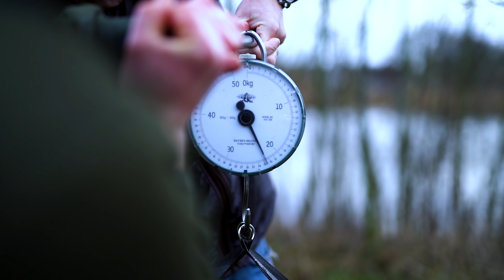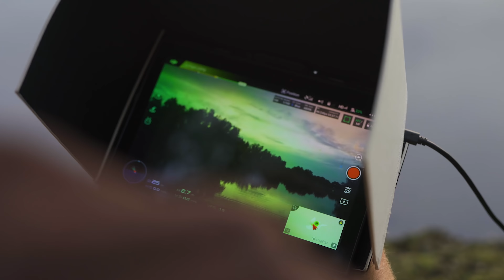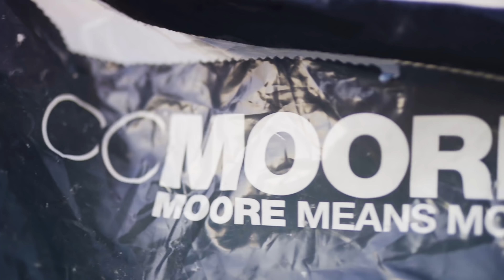***Carp Fishing*** Willem Kwinten 2018 overview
Benelux CC Moore consultant Willem Kwinten's selection of his very best 2018 moments. This vid is just wonderful!